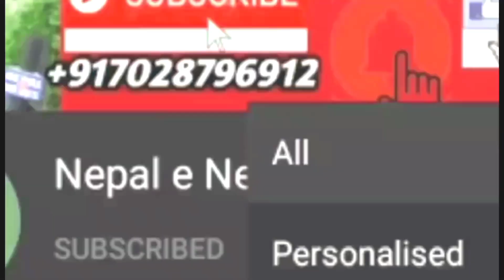चितवन मा भिम बिक को कुटेर हत्या आज शुकवार विशेष खबर with सुशील शाही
चितवन मा भिम बिक को कुटेर हत्या आज कार्तिक 5 गते शुकवार विशेष खबर with सुशील शाही ।

Khabar today
Samachar Aaja
Naya News Nepal